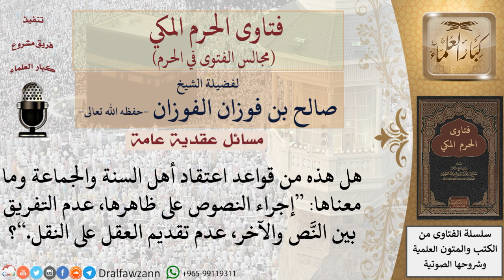ما صحة هذه العبارة؟ إجراء النصوص على ظاهرها، عدم التفريق بين النَّص والآخر فتاوى الفوزان